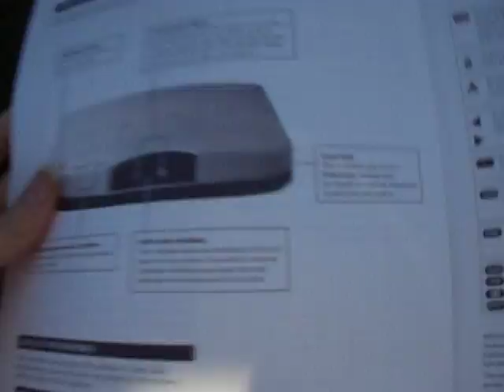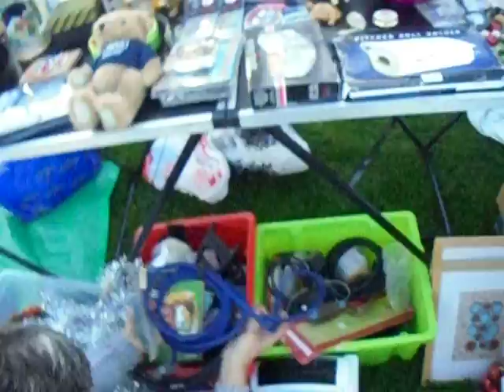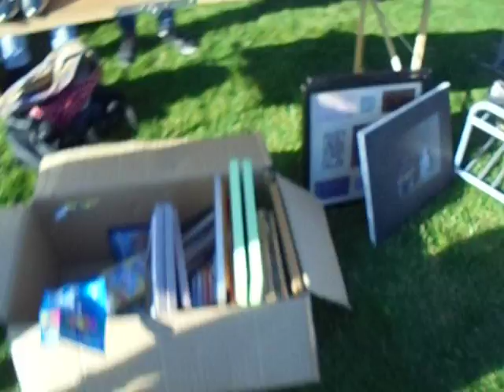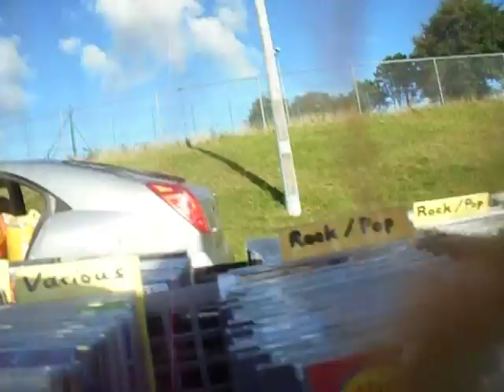penryn rugby club carboot cornwall 1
sky box
pace mss 100
no old satellite tv receiver